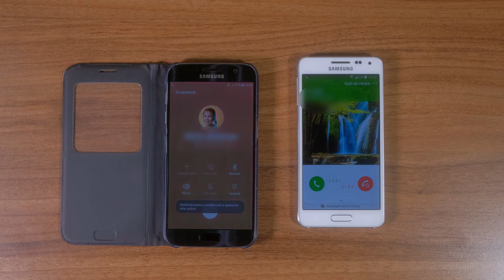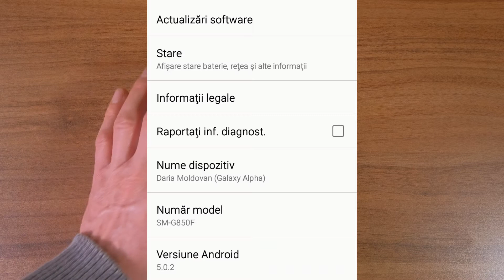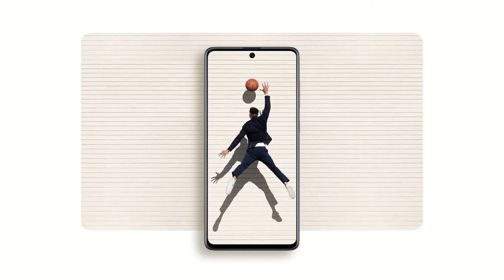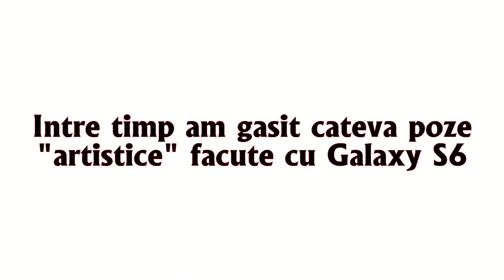Samsung Galaxy S7 o suna pe Galaxy Alpha in 2022. Un telefon din 2014 inca functioneaza bine in 2022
In anul 2022 inca folosesc telefonul Samsung Galaxy S7 din 2016 dar si Samsung Alpha din 2014. Ambele functioneaza zilnic! In film fac o referire si la modelul Galaxy A71.

PENTRU ECONOMISTI:
MacrostandarD Business Analyst este o aplicatie pentru analiza financiara de tipul Add-in (vsto) pentru Microsoft Excel 2013+ si Office 365. Se integreaza direct in meniul Excel si pastreaza datele in registre .xlsm de unde le puteti prelua si edita in alte aplicatii.

MULTUMIM!